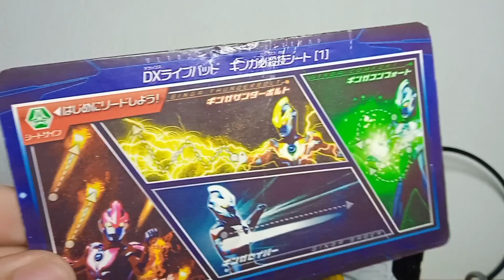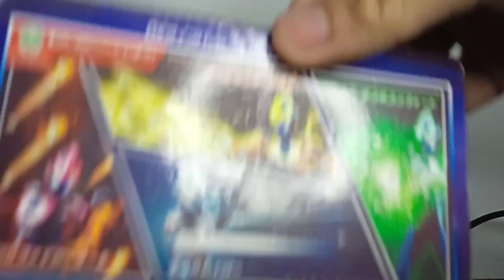DX Ginga Live Pad Ultraman Ginga ep 11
ขอขอบคุณสำหรับการรับชมวีดีโอของเรานะครับ

ดูวีดีโอจบแล้วอย่าลืม
 ให้กันด้วยนะครับบบบ
อยากให้รีวิวอะไร หรืออยากให้ทำคลิปแบบไหนแนวไหนเสนอแน่น้ำมาได้เลยนะคับ
- สามารถมาพูดคุยกันใน คอมเม้นได้เลยนะครับ(พูดคุยแบบสุภาพด้วยนะครับไม่งั้นลบ)
และสามารถรับชมวีดีโออื่นๆในช่องของเราได้ตามลิงค์นี้เลยครับ

รีวิวในเพลย์ลิสต์/หมวดหมู่เดียวกัน

ฝากติดตามช่อง YouTube หน่อยน่ะครับ 😘

ขอบพระคุณเป็นอย่างสูงครับผม😘🤝

-โดเนเป็นกำลังใจในการทำคลิปได้เนอะะะ
-สามารถสนับสนุนกันได้น่ะครับ

-ผ่านทาง  ธนาคาร กสิกรไทย

-TrueMoney Wallet
-ชื่อ พีรพันธ์ นวลตาล
หาของเล่น
คาเมนไรเดอร์ /อุลตร้าแมน /ซุปเปอร์เซนไต /อนิเมะ / และอื่นๆ ในกลุ่มนี้เลยครับ

/ขอขอบพระคุณล่วงหน้าด้วยขอรับ